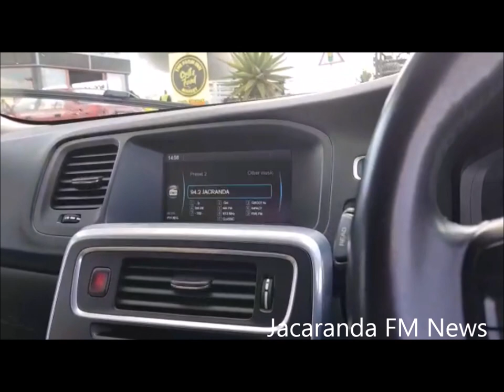Putco bus explodes into flames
Jacaranda FM News exclusively obtained video footage of the Putco bus on fire on Solomon Mahlangu Drive in Pretoria on Tuesday.